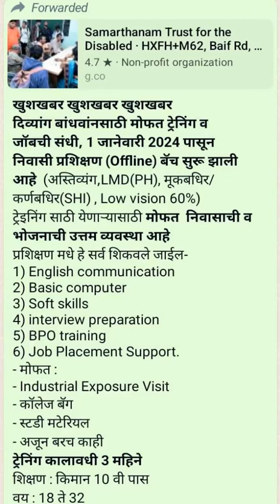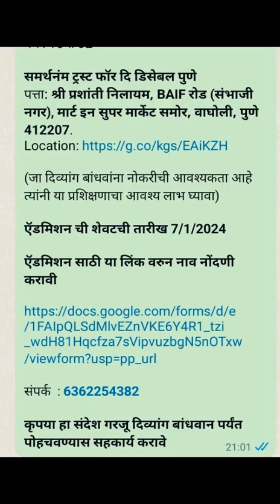समर्थन ट्रस्ट फॉर दि डिसएबल पुणे,जॉब व्हिडिओ शेवटपर्यंत पाहा शेयर करून चॅनेल सबस्क्राईब करा